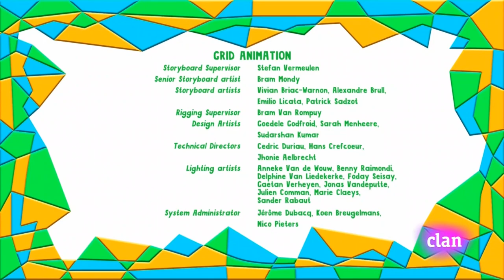`+Yo Yo - Odio Esperar | Español Latino | Mejor Calidad 2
Yo Yo - Odio Esperar - Mejor Calidad 2
Clan HD
Twins
Gemelos